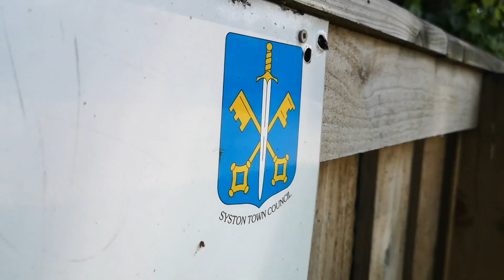Top 10 Best Skateparks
I countdown the 10 best skateparks from the 126 we skated last year. Did your local make the cut?